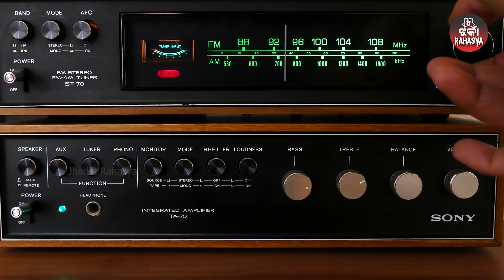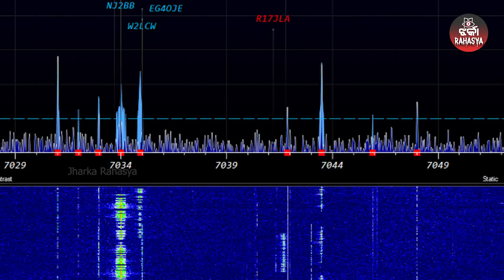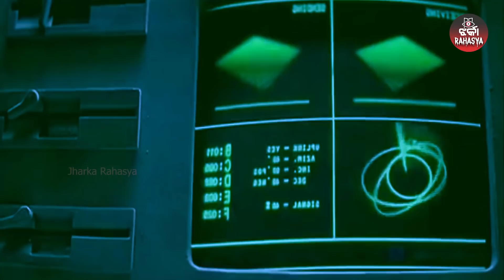ଯେବେ ଏଲିଆନ୍ସ ଆମକୁ ପଠେଇଥିଲେ Wow ସିଗନାଲ କିନ୍ତୁ ଆମେ ବୁଝିପାରିନଥିଲୁ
The world’s most mysterious, bizarre and haunting myths and realities, simplified and explained in Odia.

SuryaKanta Chhotaray

Research & Written by
Manjeet Singh 'Parihar'